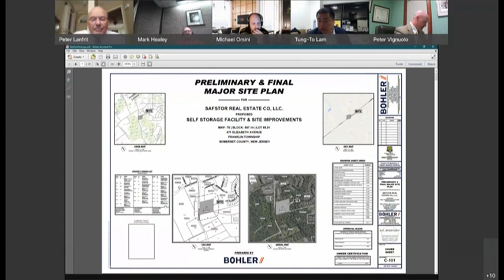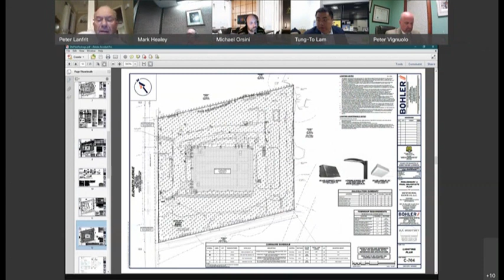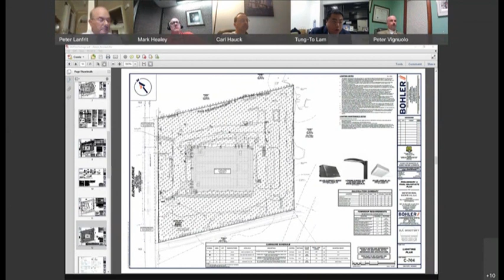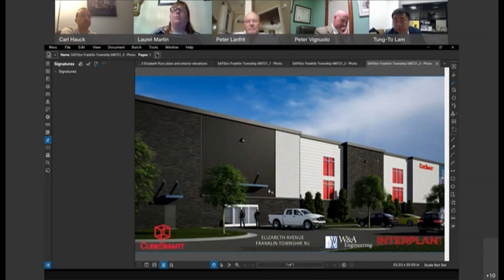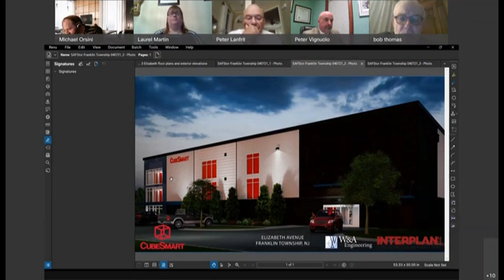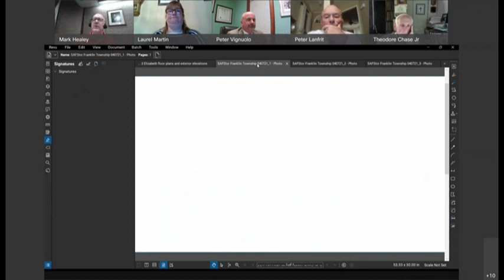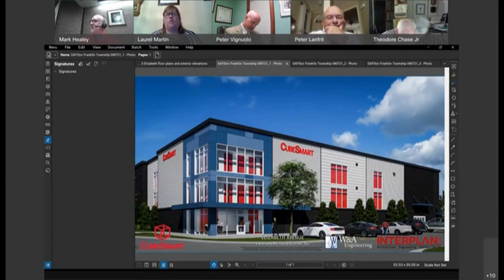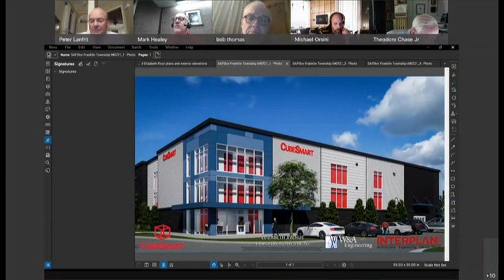Franklin Township NJ (Somerset County) September 22, 2021 Planning Board Virtual Meeting